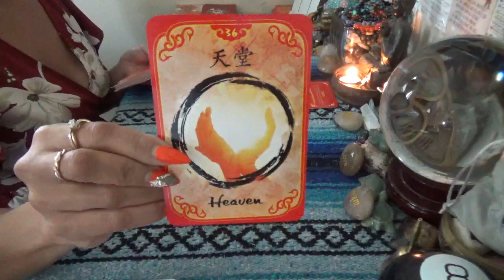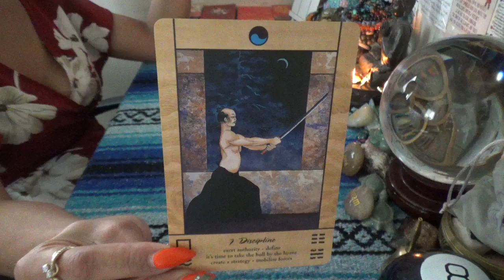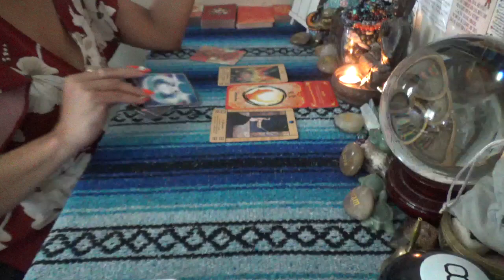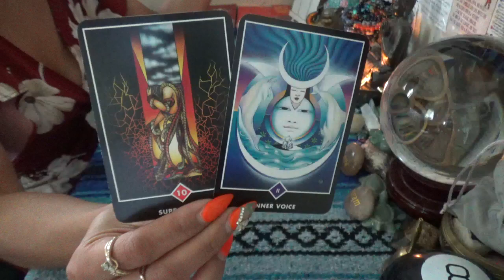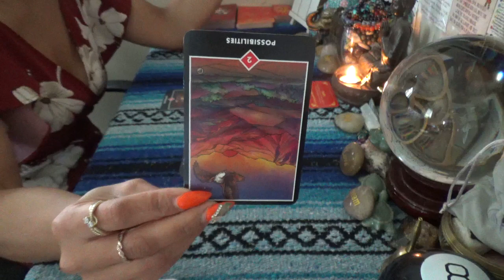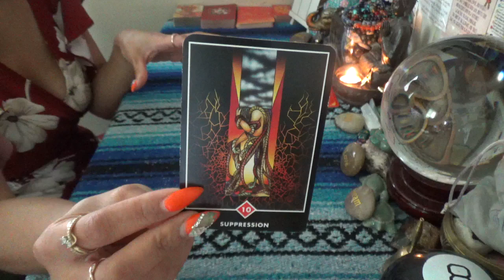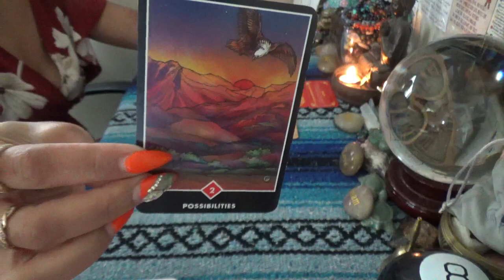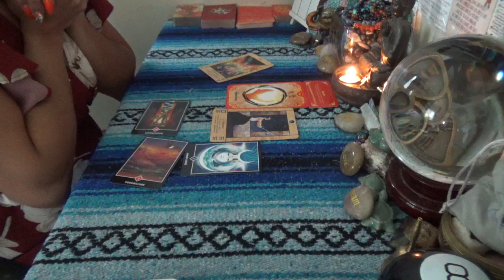♒️ AQUARIUS SEPTEMBER 2023 ♒️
SCORPION REDDZ TAROT PERSONAL READING PRICING LIST:
-5 Card 1 Oracle  1 Question Quickie Read $25 15mins
-General Energy Reading $50 for 45min:
-2 Question read is $75 1hr+